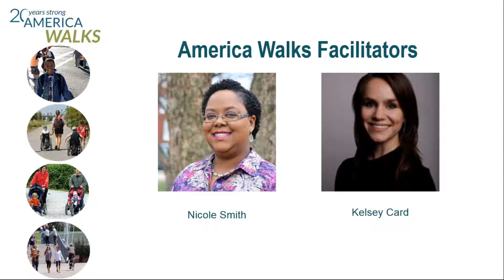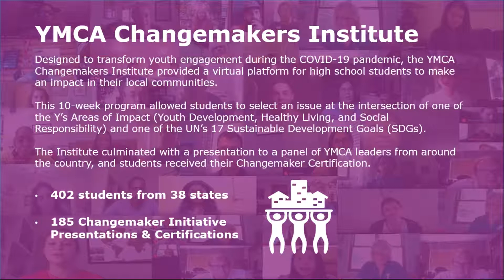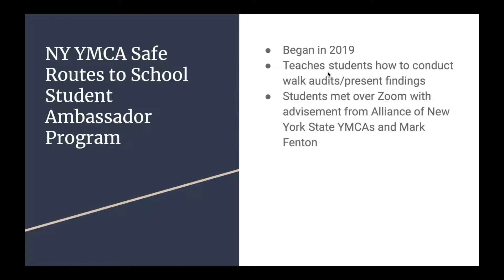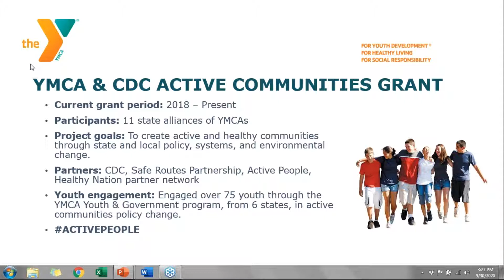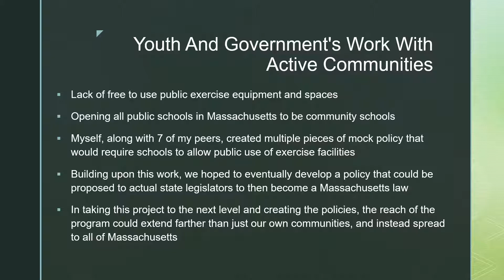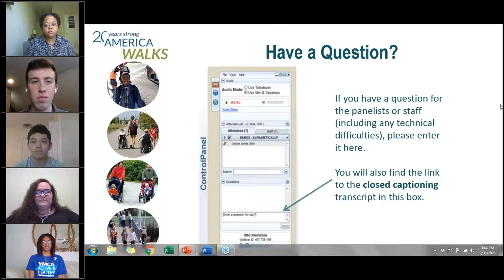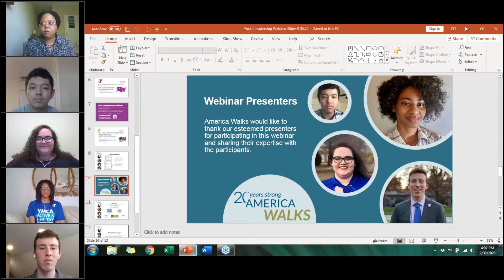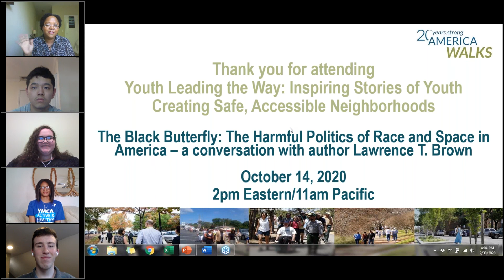Youth Leading the Way - Inspiring Stories of Youth Creating Safe, Accessible Neighborhoods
Listen in on these inspiring stories from youth leaders who are working to create safe, accessible neighborhoods. Youth are the future of our communities and they are taking initiative to address concerns in their neighborhoods. We received so much positive feedback on this webinar and agree with the feedback - that these young leaders, their stories and ideas, are an imperative moment of inspiration around our next-generation momentum for the urgency of a mobilized walking movement.

Hear from four student leaders working to create meaningful, inclusive, and lasting change in their communities through innovative programming with the YMCA.

First, two students who took part in the YMCA’s 2020 Changemakers Institute. The Changemakers Institute is a virtual summer program available to all high school students, including incoming 9th grade students and graduating high school seniors. As part of the Institute, participants prepared, implemented, and evaluated a Changemaker Initiative that addressed a specific issue in their community, and aligned with one of the Y’s Areas of Impact, one of the United Nations Sustainable Development Goals (SDG), and their own passions.

Next, two students who participated in the YMCA’s Youth and Government program and developed active and healthy communities projects as part of a Centers for Disease Control and Prevention-YMCA grant. These inspiring case studies, which address the need for safe pedestrian and bicycle access to schools and the many community benefits of shared school resources, will further highlight how young changemakers are leading the charge to strengthen communities through policy, systems, and environmental change.